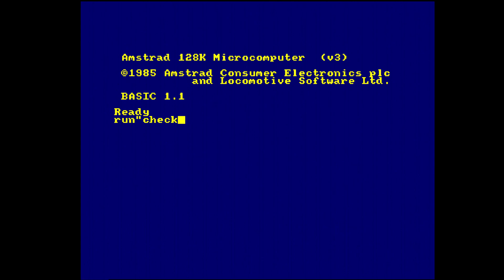Checkmate by Pulpo Corrosivo - Revision 2023 Oldschool Intro Competition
Placed 4th

This intro is inspired by the checkerboard challenge launched by Blueberry... 5 years ago. CPC record was 3 layers until today. Hello Benediction!

Code and visuals by toms